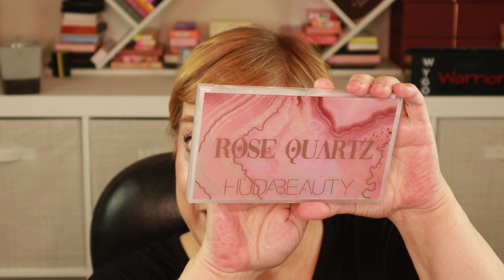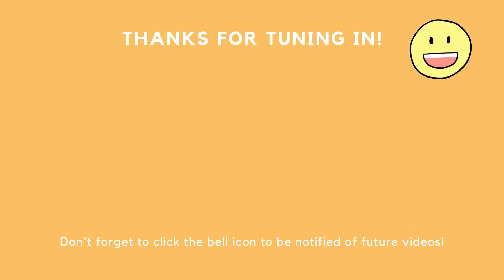GRWM | LET’S CHAT ABOUT CHANGES TO MY CHANNEL!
Today I did my makeup and talked about changes I’ll be making to my channel.

*** SPOILER ALERT***

What’s on my face:

◇ DEW OF THE GODS Tahitian Breakfast Dewy Collagen Primer
◇ MISSHA M Perfect Cover BB Cream in #21 & #23
◇ MAYBELLINE Instant Age Rewind Dark Circle Eraser in 160
◇ TARTE Creaseless Concealer in 10N Fair
◇ NARS Bronzing Powder in Laguna
◇ NARS Mini Blush in Orgasm
◇ OFRA X's and Glows Highlighter
◇ HUDA BEAUTY Rose Quartz Eyeshadow Palette
◇ KULFI Kajal Eyeliner in Cheeky Chiku
◇ WET N WILD Mega Last Matte Lip Color in Skin-ny Dipping
◇ SHAINA B MIAMI Lip Gloss in Besitos